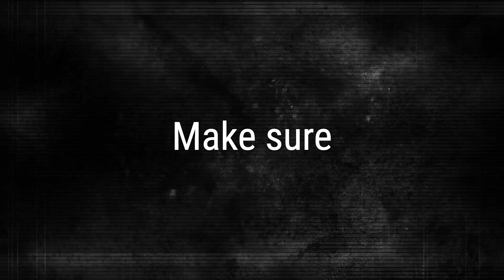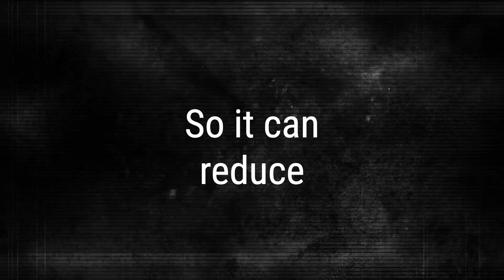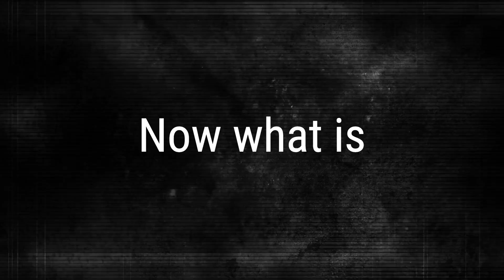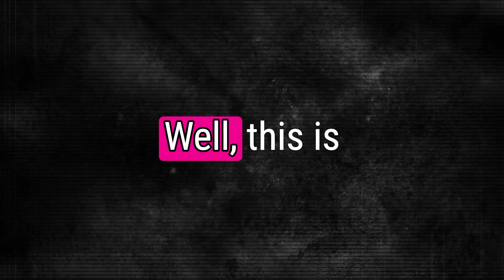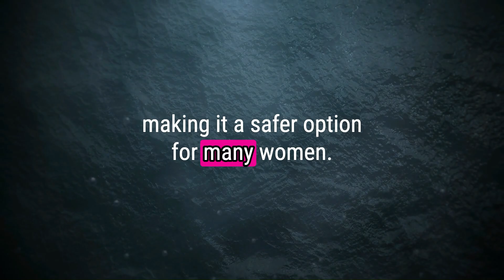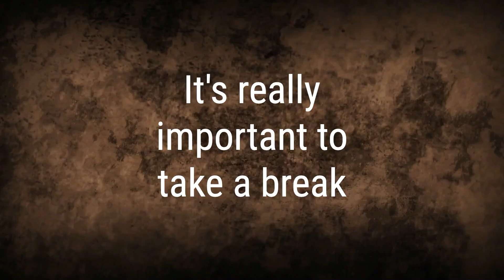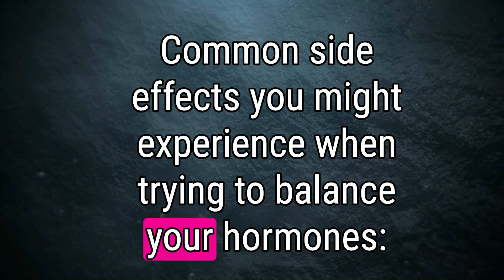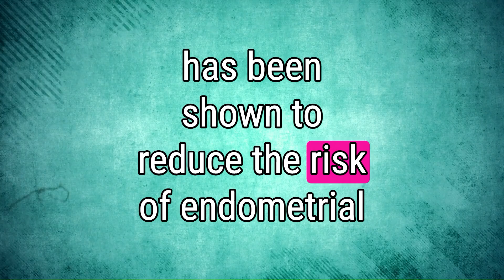HRT Journey Pt3: Menopause & Progesterone for Hormonal Balance - Risks and Benefits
My HRT Journey Pt3: Menopause & Progesterone for hormonal balance. Risks and benefits

This clip is part of a playlist and series about Menopause and HRT.
This one is particularly about progesterone, benefits and risks, what to look out for, and my journey and exploration to get to better hormonal balance.

Demystifying HRT: You don’t need Progesterone? Understand Progesterone: Its Impact on Menopause, Hormone Balance, and HRT

This HRT video offers a comprehensive insight into the role of progesterone in the body, specifically its impact on women going through menopause and hormone balance. We explore how progesterone protects the lining of the uterus, prevents symptoms like bloating and irritability, and aids in brain function and bone health. We cover the benefits of micronized progesterone, different methods of administration, and potential side effects. You’ll find important tips and suggestions for women who are considering or already undergoing Hormone Replacement Therapy (HRT).

00:00 Introduction to Progesterone and Hormone Balance (and Hormonal Imbalance)
00:19 Understanding the Role of Progesterone
03:41 Progesterone for Women Without a Womb
04:44 Best Ways to Take Progesterone
07:30 Understanding Progesterone Metabolites
09:47 Importance of Taking a Break from Progesterone Treatment
10:50 Monitoring Symptoms and Side Effects
11:24 Understanding Bleeding While on HRT
12:43 Conclusion and Next Steps

Playlist “Menopause & Gut Health”

Check out these 100% all-natural, chemical free and water free products that are great for how you look and how you feel!

All-Natural, Hormone Free, Hormone-disruptor-free, Chemical Free, Water Free Vaginal Health products